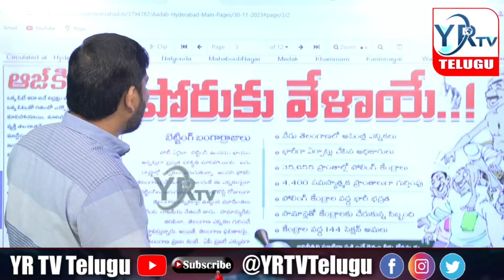తెలంగాణలో బెట్టింగ్ పై ఎన్ని వేల కోట్లు తెలుసా...?| YR TV Telugu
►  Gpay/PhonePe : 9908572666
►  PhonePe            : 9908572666